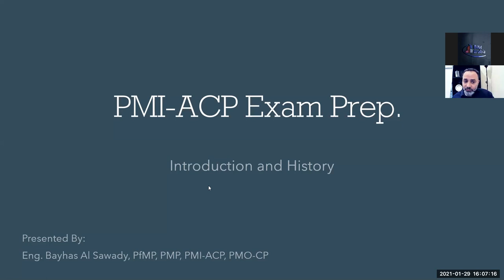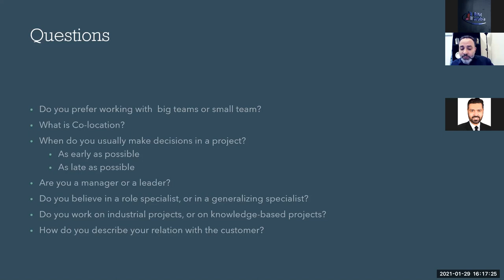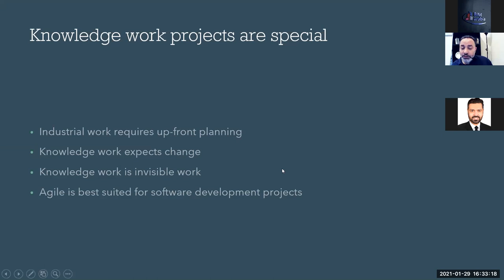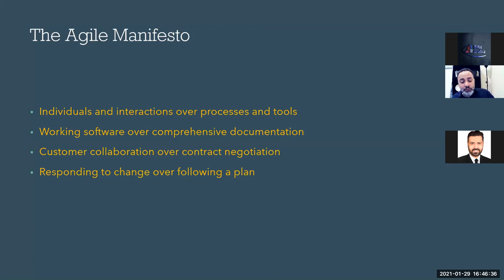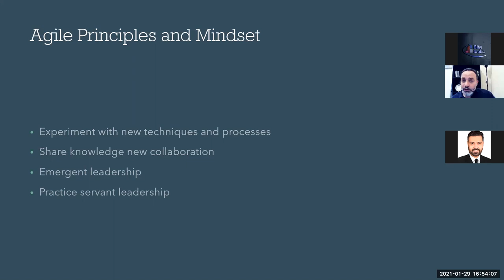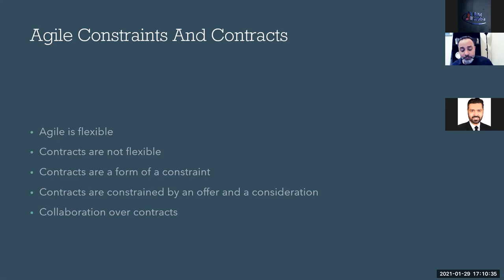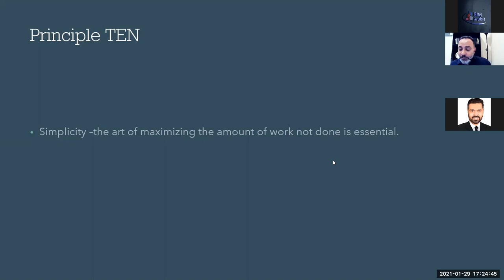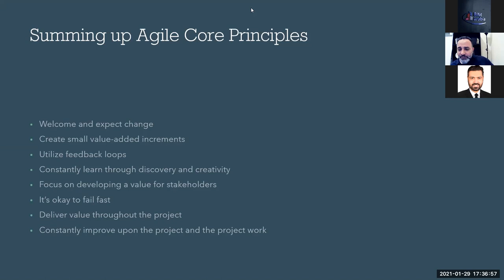مقدمة إلى الإدارة الرشيقة ماهي ولماذا؟